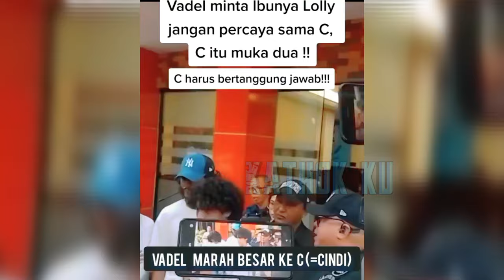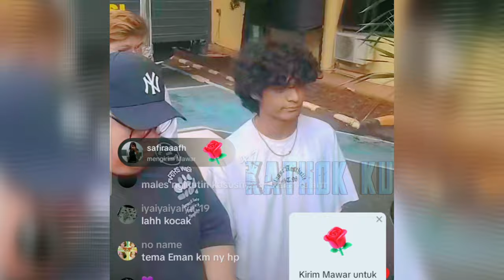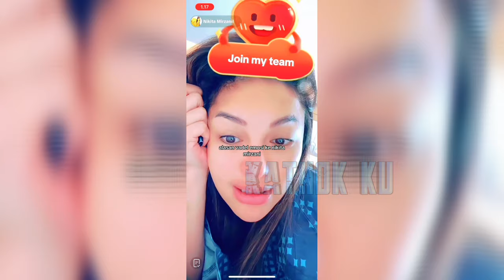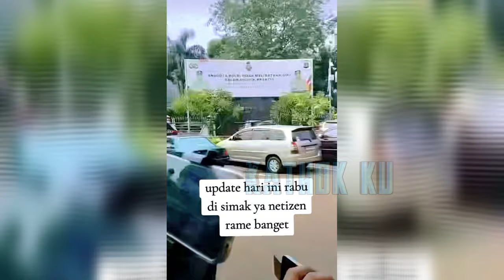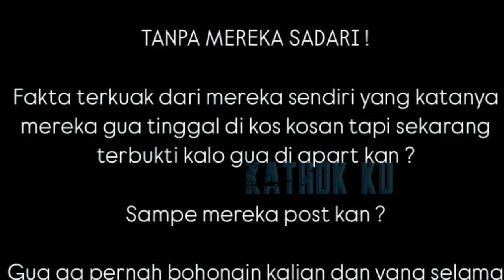VADEL GAGAL D1TÀHÀN, NETIZEN KECEWA NIKITA BUNGKAM❓️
Jangan Lupa: _
Thankz!!..